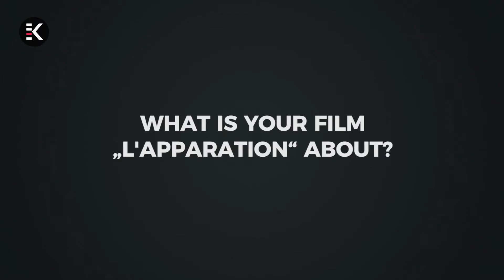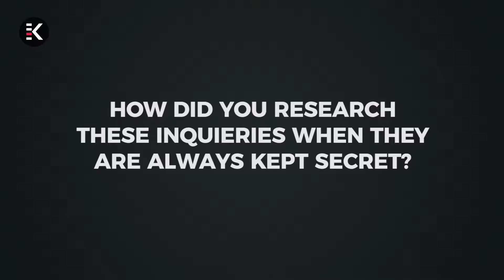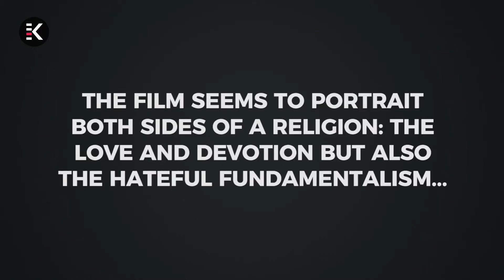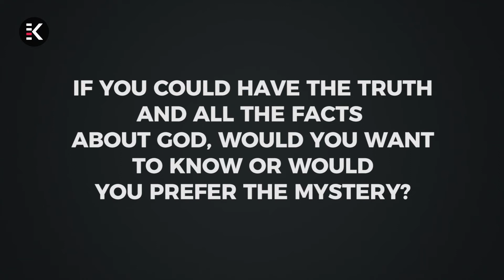Interview Filmfest München 2018: Xavier Giannoli, L'APPARITION - DIE ERSCHEINUNG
In Xavier Giannolis L'APPARITION - DIE ERSCHEINUNG wird ein investigativer Journalist vom Vatikan  in ein kleines französisches Dorf gesandt, um dort den Umständen einer angeblichen Heiligenerscheinung nachzugehen. Im Interview erzählt er, wie journalistisch er bei seiner Recherche zum Film vorging und inwiefern ein moderner Glaube Raum für Entscheidungen lässt.
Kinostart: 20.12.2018